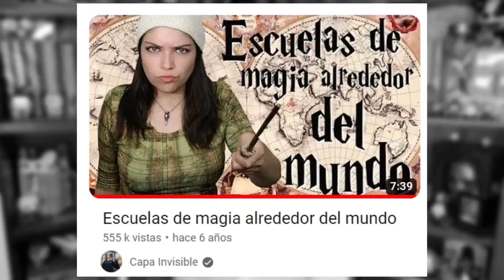Escuelas de magia existentes, además de Hogwarts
Gracias a el cáliz de fuego supimos que Hogwarts no era la única escuela de magia en el mundo, así que el día de hoy hablaremos del resto de ellas.